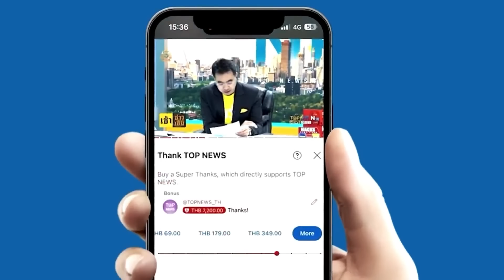พี่ใหญ่มาเอง "จีน-ตุรกี" หนุน "เลบานอน" ป้องอธิปไตย เฉ่งยับ "อิสราเอล" ปลุกปั่นสงคราม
พี่ใหญ่มาเอง "จีน-ตุรกี" หนุน "เลบานอน" ป้องอธิปไตย เฉ่งยับ "อิสราเอล" ยั่วยุปลุกปั่นสงครามใหญ่